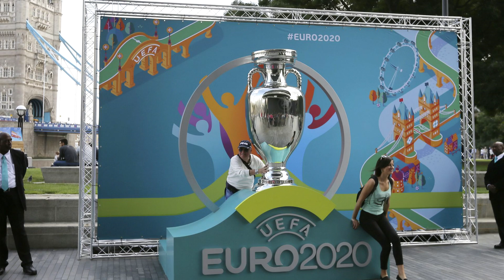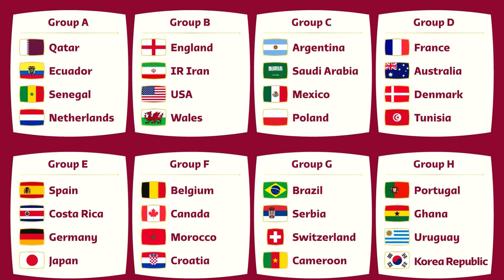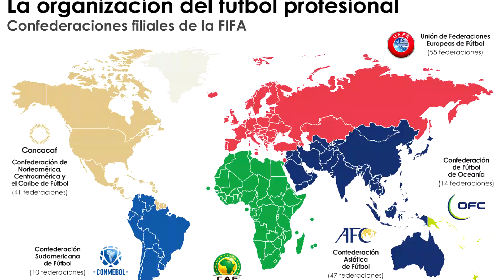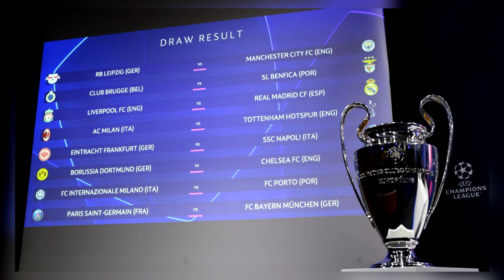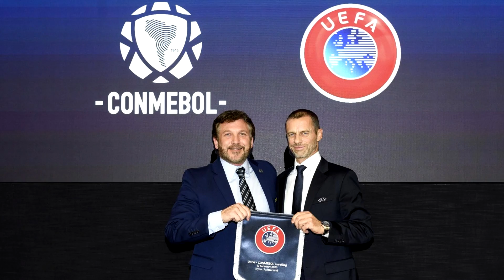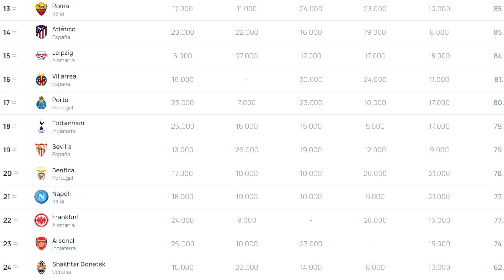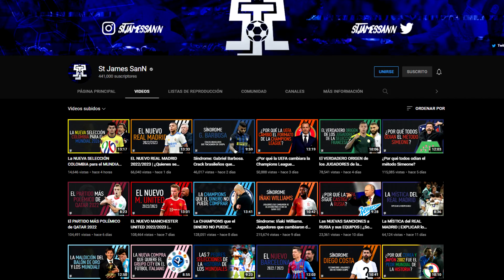SUPER MUNDIAL de CLUBES 2025 | ¿Quienes son los 32 clasificados?